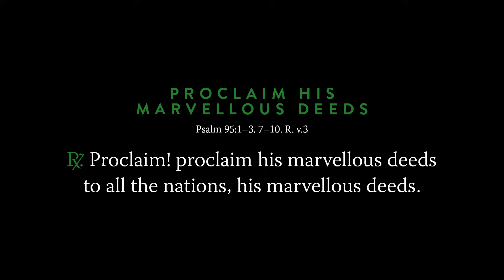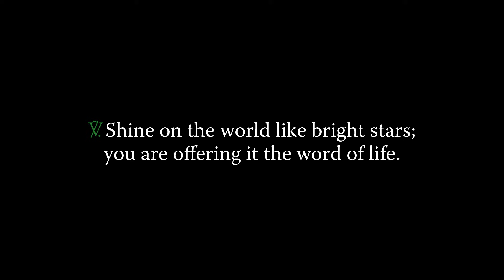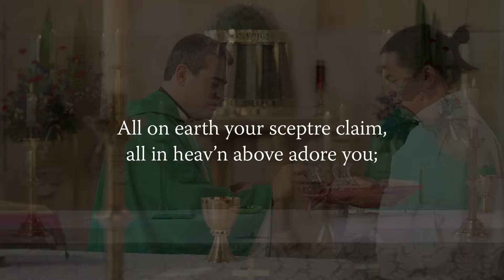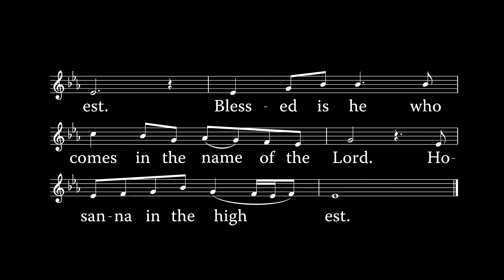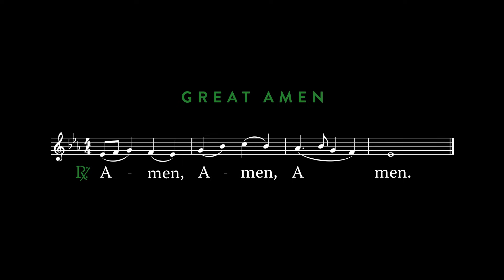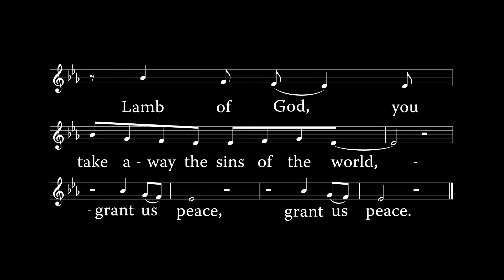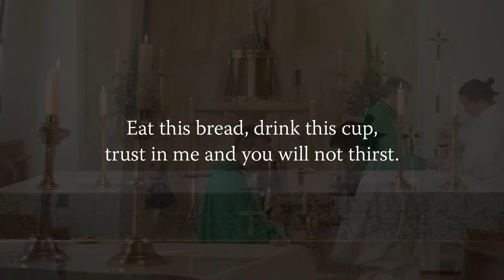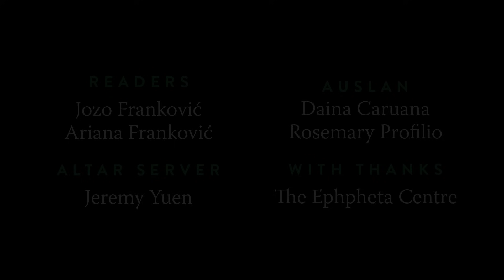MASS FOR YOU AT HOME with Fr Mark De Battista – 29th Sunday in Ordinary Time [Yr A]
** EPISODE DETAILS **
29th Sunday in Ordinary Time [Yr A]

** EPISODE CAST ***
Celebrant: Rev Mark De Battista, administrator at St Patrick's Catholic Parish, Port Kembla (Diocese of Wollongong) and chaplain to Mass for You at Home
Readers: Jozo Franković and Ariana Franković
Altar Server: Jeremy Yuen
Auslan interpreters: Daina Caruana and Rosemary Profilio

** SERIES CREW **
Executive Producer: Daniel Hopper
Director: Daniel Hopper
Assistant Director: Seth Harsh
Director of Photography: Glenn Hanns
Camera Operators: Glenn Hanns and Paul King
Sound: Glenn Hanns
Editor: Daniel Hopper and Clayton Diack
Liturgy Consultant: Paul Mason
Make-up artist: Georgia Farrugia
Production Manager: Daniel Hopper
Online Editor/Colourist: Daniel Hopper
Graphic Artist: Jeremy Yuen
Music Editor: Seth Harsh
Music Supervisor: Daniel Hopper
Auslan Director of Photography: Daniel Hopper
Auslan Coordinator: Liz McDowell
Deaf Consultant: David Parker

Catholic Mission Australia
CathNews

** MUSIC CREDITS **

Responsorial Psalm
“Proclaim His Marvellous Deeds” by Paul Mason.

Offertory Hymn
“Holy God, We Praise Thy Name” by Fr Ignaz Franz.
Text: 78 78 77 with repeat; Te Deum laudamus; attr. to St. Nicetas of Remesiana, ca. 335-414; Grosser Gott, wir loben dich; tr. ascr. to Ignaz Franz, 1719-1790; tr. by Clarence A. Walworth, 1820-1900. Music: Allgemeines Katholisches Gesangbuch, Vienna, ca. 1774. Public Domain.

Communion Hymn
“Eat this Bread” by Taizé.
Contributors: Jacques Berthier, Taizé. Used with permission.

Mass setting
Permission to reprint, podcast, and / or stream the music in this service obtained from ONE LICENSE with license # A-705872 and CCLI with license # 493575.